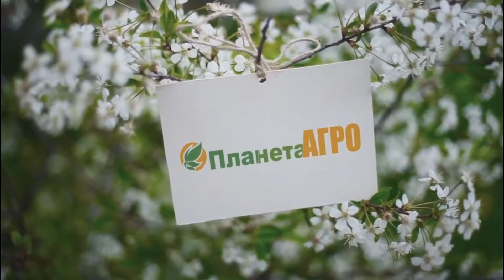🐛Краткий обзор на Вертимек "ПЛАНЕТА АГРО"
↓Развернуть меня↓

Вертимек, производитель Сингента.
Инсекто-аккорицид для защиты плодовых деревьев, клубники, винограда и овощных культур от клещей и некоторых вредителей, таких как: трипса, колорадский жук, белокрылка, грушевая медяница.
Норма расхода данного препарата 10мл. на 8л.воды, опрыскивание проводим в период вегетации.
Температурный режим от +5°C до +25°C.
Кратность обработок 2.